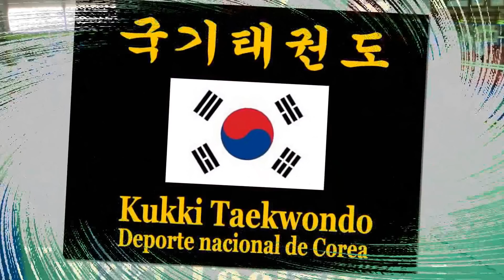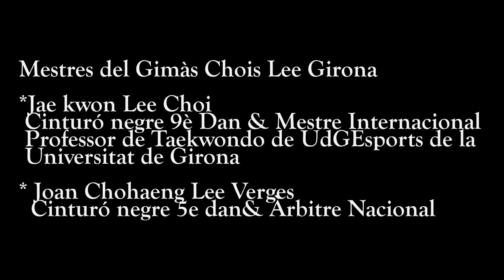I love taekwondo Chois Lee Girona &Taekwondo UdGEsports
Taekwondo  Arte marcial